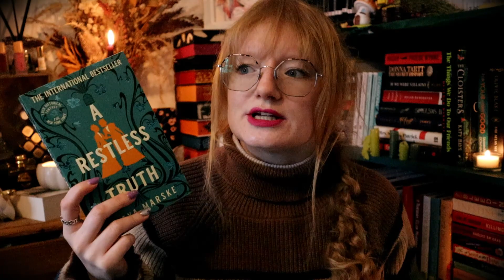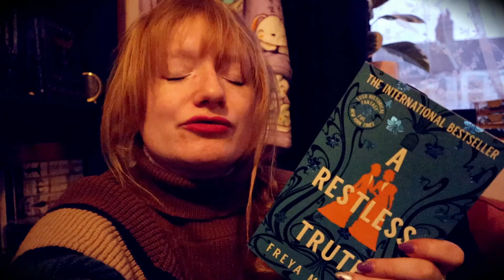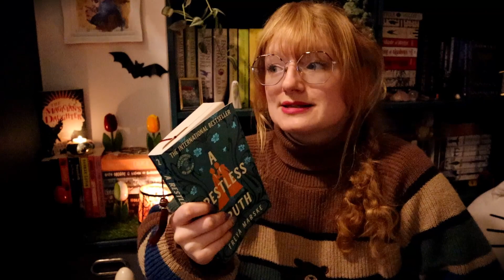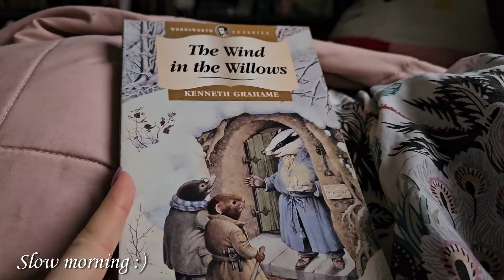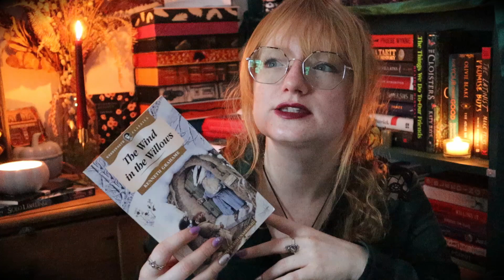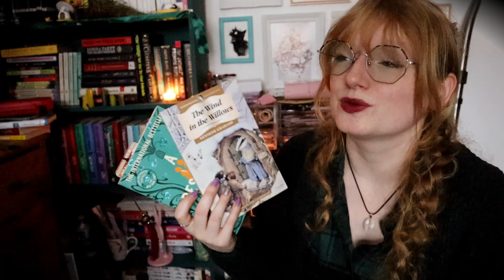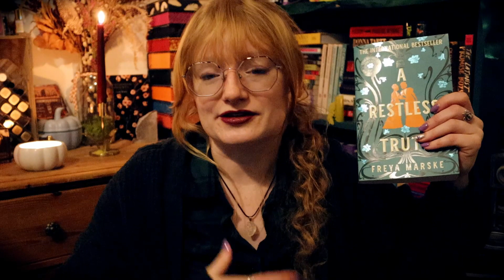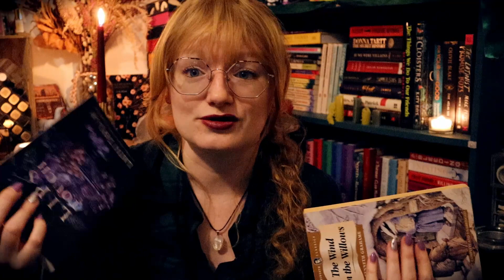24 hour Readathon ~ Tackle Your TBR Daily Vlog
This daily vlog is dedicated to resting, relaxing & reading, it's the Tackle Your TBR 24 hour Readathon!!
I had a great reading day, I read a fun historical romance, started a cute children's classic and read a short story by Laini Taylor.

Weekly Reading Vlog